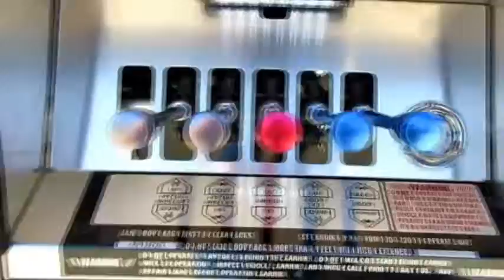2018 INTERNATIONAL 4300 For Sale